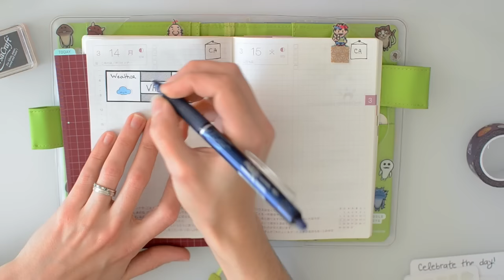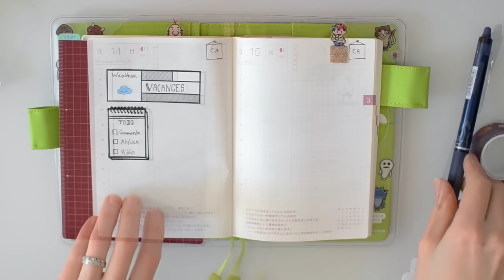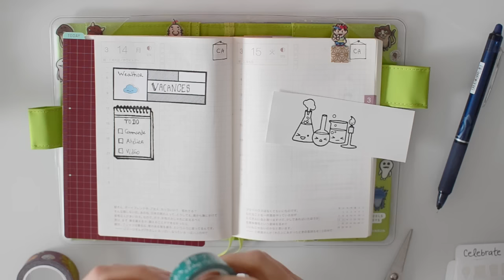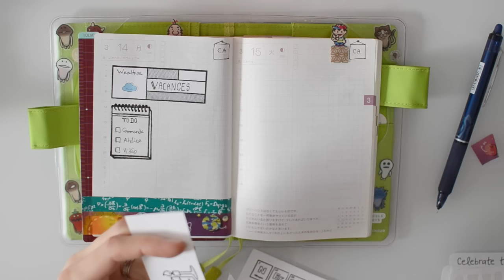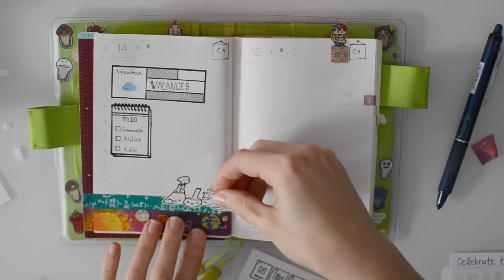[Hobonichi] Plan With Me - Scientist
Welcome back for another PWM video!

This PWM is special for the National Pi day! So I take all my scientist stamps and washi tape!
As usual I use my Sweet Kawaii Design stickers!

...::: The Sassy club :::...

...::: SweetKawaiiDesign :::...

...::: Washi Tape :::...